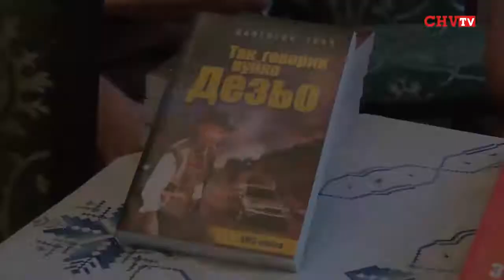«Інтелектуальне життя Чернівців продовжується...»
Під такою назвою у Чернівцях у  Муніципальній бібліотеці ім. А. Добрянського стартував авторський проект відомого історика, політолога, громадського діяча Ігоря Буркута. Проект присвячений інтелектуальному життю нашого міста. Гостем  першої інтелектуальної зустрічі став відомий блогер, автор  збірки оповідань «Так говорив вуйко Дезьо» Валентин Ткач, який  у рамках проекту презентував громадськості 2 свої нові книги -- «Імітація» та Етюди скрипаля з борделю».
За словами Валентина Ткача, ці 2 книги є певним продовженням «Так говорив вуйко Дезьо» і стосуються нашого життя, щоденних проблем, з якими стикається людина.
Галина Єреміца